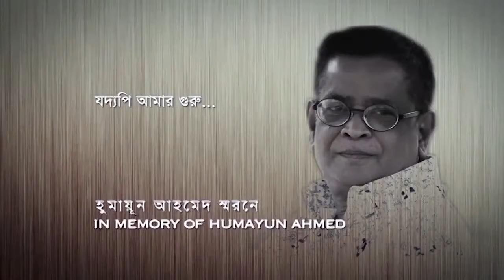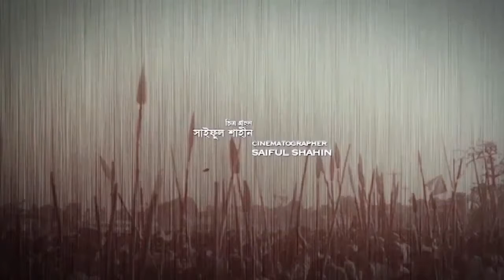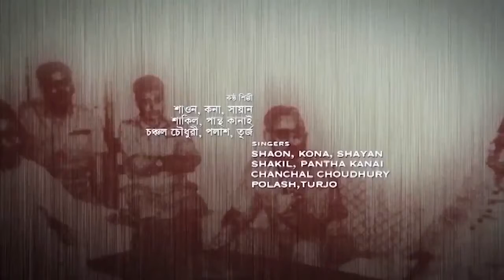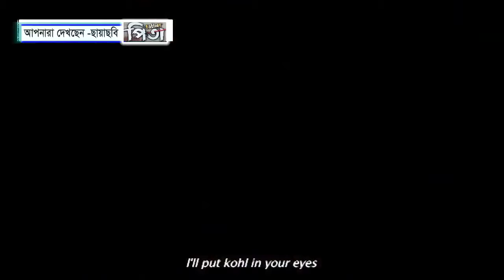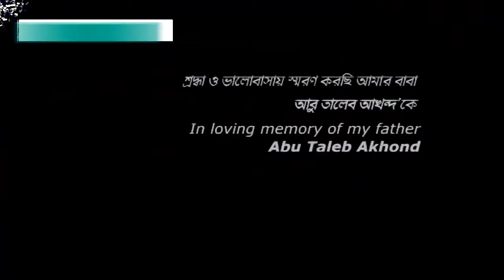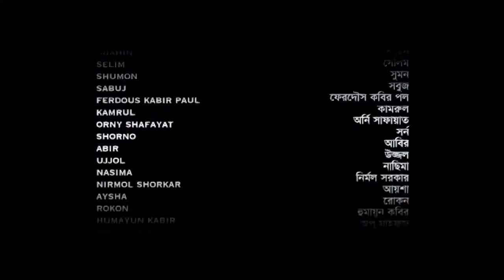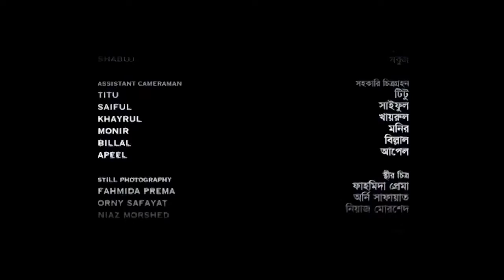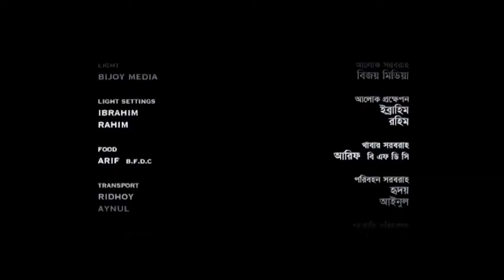Bangla Movie `Pita' Millennium TV-HD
Jafor Hazary
[Video Editor & Graphics Designer]